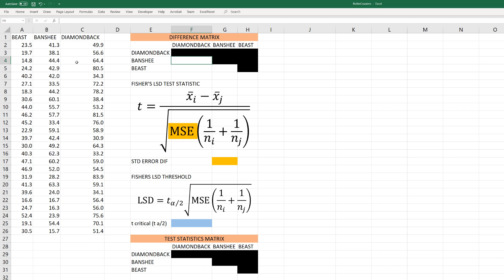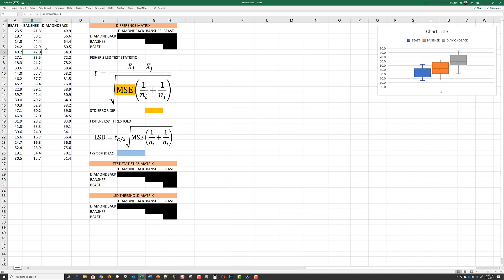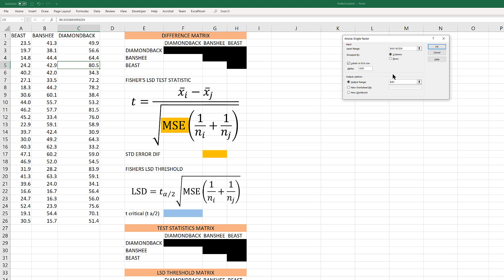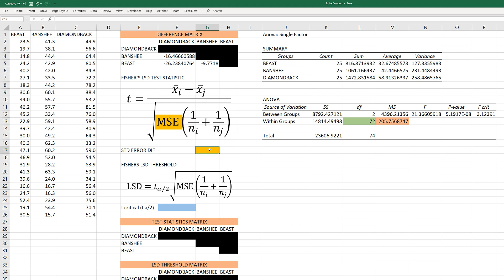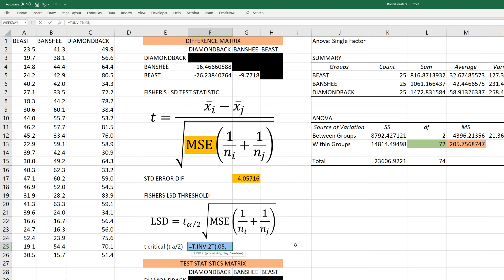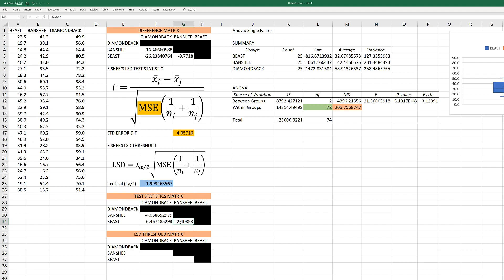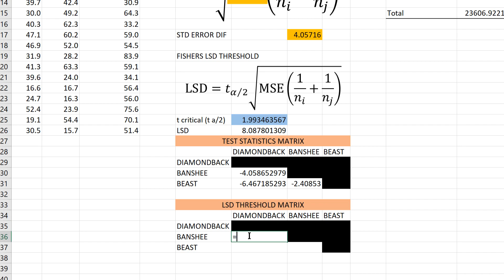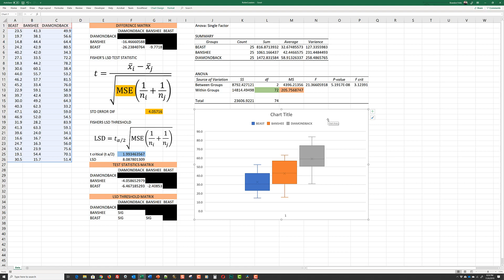Statistics 101: ANOVA Post Hoc in Excel (Fisher's LSD)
In this Statistics 101 video, we walk through how to take Excel's ANOVA output and then build upon it to conduct a post hoc test using Fisher's LSD procedure. This is a companion video to the previous video in the playlist where we go more in-depth about the conceptual background of ANOVA post hoc multiple comparisons. Enjoy!

My playlist table of contents, Video Companion Guide PDF documents, and file downloads can be found on my